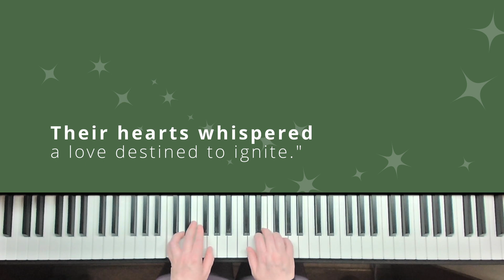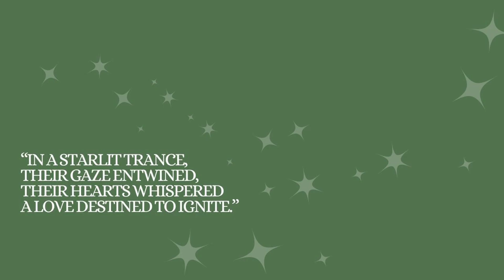Starlit Trance by Andrea Dow | Intermediate Piano Waltz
Starlit Trance is an early intermediate piano waltz from a collection called "The Cinderella Solos" by Andrea Dow and is 'level x' in this ever growing library!

I am loving this special collection of early intermediate piano solos from Andrea and Trevor Dow and their 'Very Useful Library'.  This early intermediate piano solo is called Starlit Trance and is a beautiful waltz with a swirling tempo.

Please remember that this is just one interpretation of this piece! I can't wait to hear the ways you make this one your own and find your musical voice through this beautiful music!

The Cinderella Solos

Amie Webster
ARCT Piano Teacher
Motif Music Studios

I share the music of contemporary piano composers and hope to inspire piano teachers in their teaching journey with creative, practical and inspiring videos that will add encouragement to their piano teaching journey and equip you to build a sustainable career as a music educator.